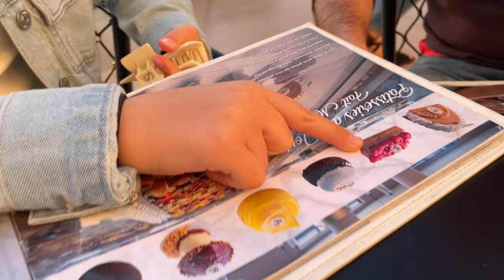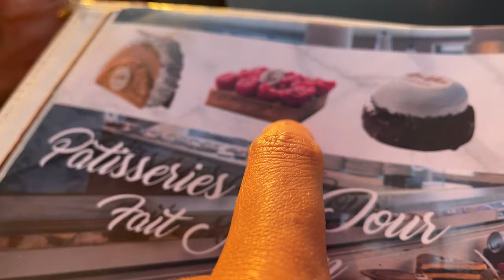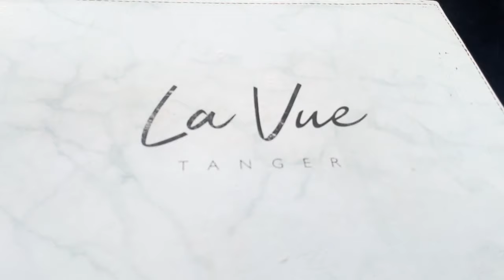اليوم الأول في إجازة في المغرب لزوجي ☀️🌊🐎Les premières vacances au maroc 🇲🇦pour mon mari